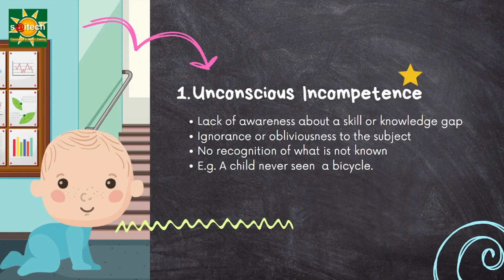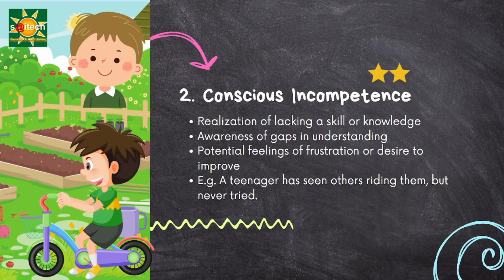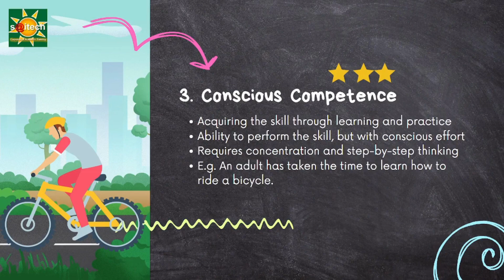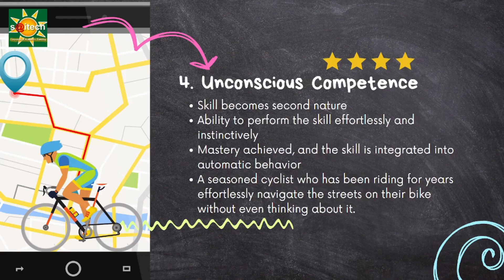Four Stages of Learning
Welcome to Saitechinfo. We provide free training to all in basic science, engineering, technology, education and culture through this channel .corporate training and research.
Please visit our websites and social media for more contents:
- free contents in school and college coaching subjects and surface coating technology
- online stores for contents and gift articles exhibited by our students and subject matter experts